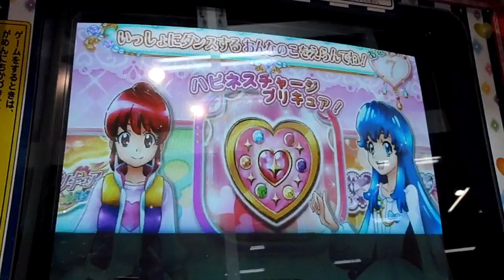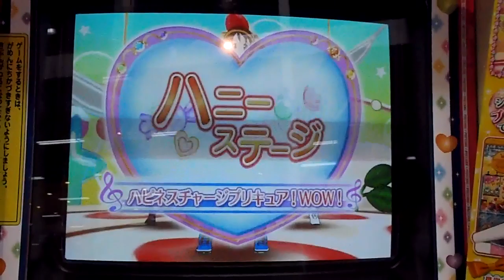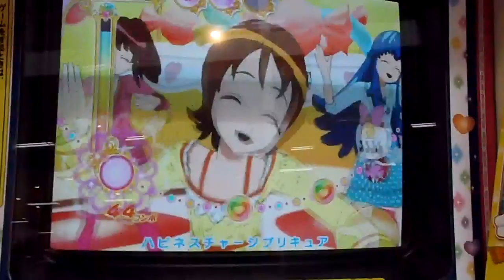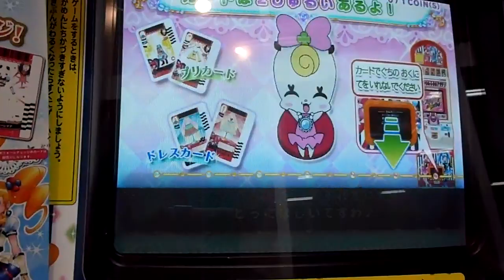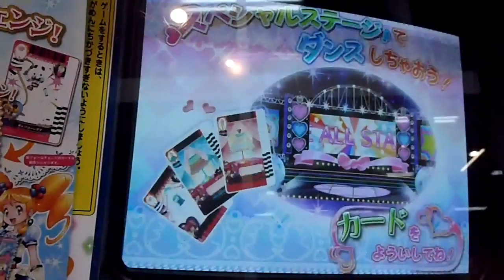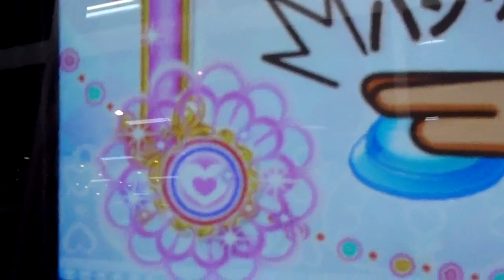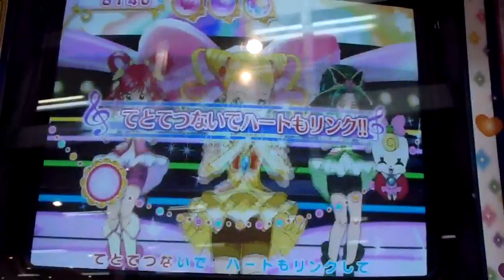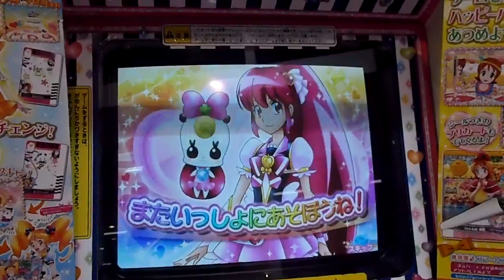ハピネスチャージプリキュアDCD２だん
掘るだけのつもりが、謝ってプレイｗ